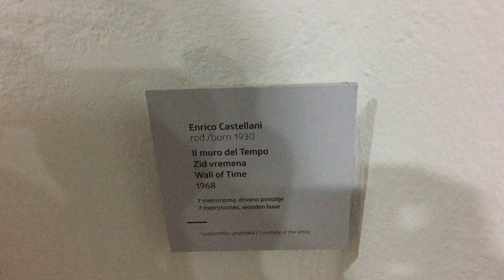Umjetnička galerija Bosne i Hercegovine, Tak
Remek-djela iz zbirke Farnesina